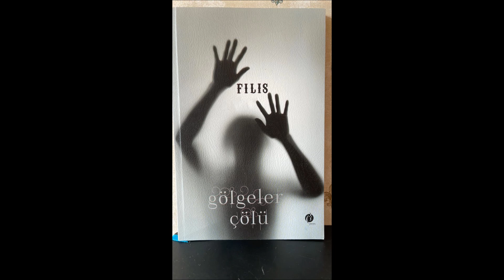SUMMER WINE - LEE HAZLEWOOD NANCY SINATRA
KUKLACI
Video  içeriği 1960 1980 yıllarına ait türk pop müziğinin  şarkı şarkıcı ve topluluklarını  tanıtmak içindir kar amacı güdülmez.